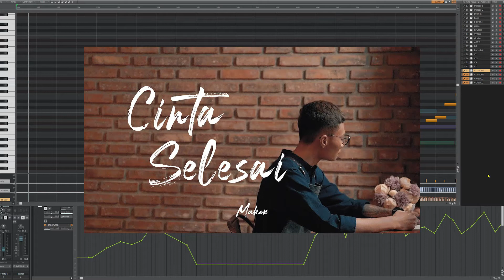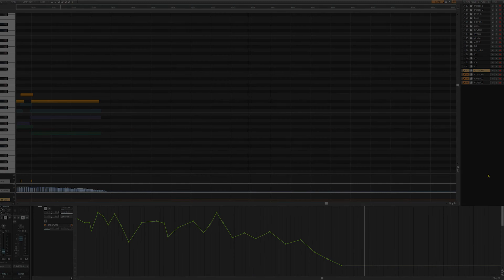[K-POP 발라드 미디 스트링] Mahen - Cinta Selesai / Arrangement Cover / 스트링